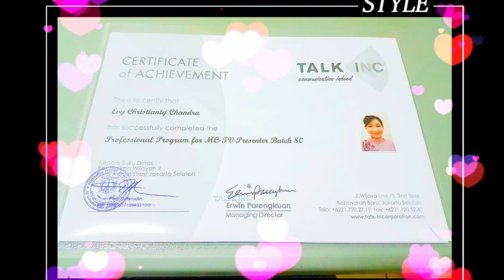TIPS MEMOTIVASI ANAK AGAR TETAP SEMANGAT BELAJAR DI RUMAH👍😇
TIPS SINGKAT UNTUK TEMAN2 DAN ORANG TUA AGAR TERUS MEMBERIKAN DUKUNGAN DAN SEMANGAT UNTUK ANAK ANAK BELAJAR DI RUMAH.. WAJIB DI TONTON YA HINGGA SELESAI AGAR DAPAT INFORMASI YG BERMANFAAT 👍🙏